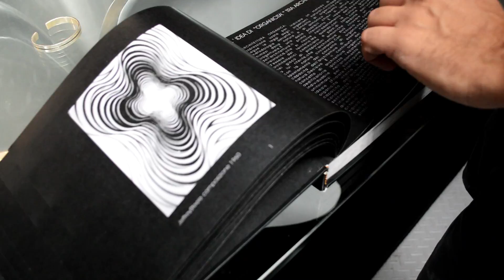NICCOLO' POGGI | Contemporary Artists in Florence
Contemporary Artists in Florence shares the stories of artists living and working in Florence, Italy. These interviews are documented through photography and film, and are compiled into a print magazine, online video series, and blog. This project reveals the struggles these artists face, shares their creative contributions, and teaches how we as the public can grow our appreciation for living makers.

Filmed, edited, and designed by Monica Galletto.